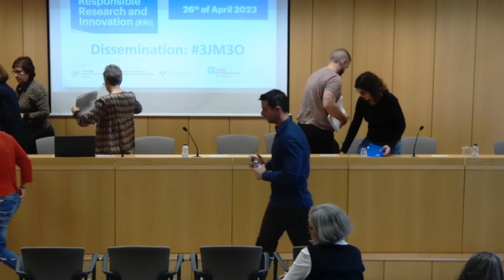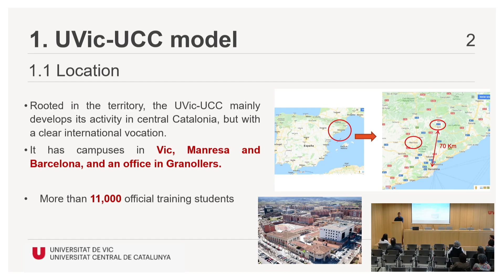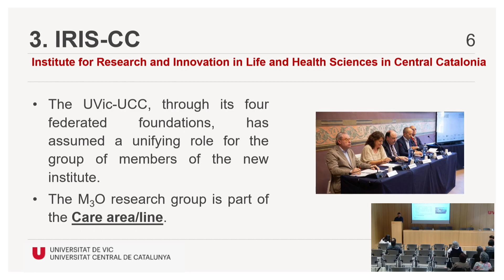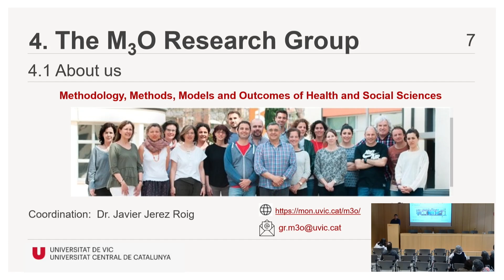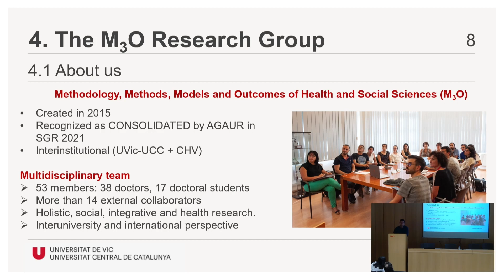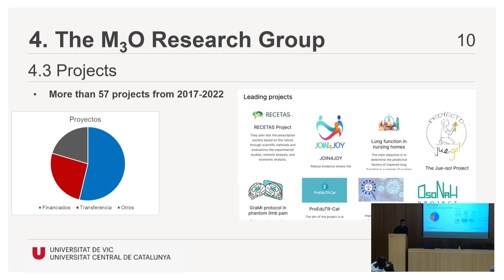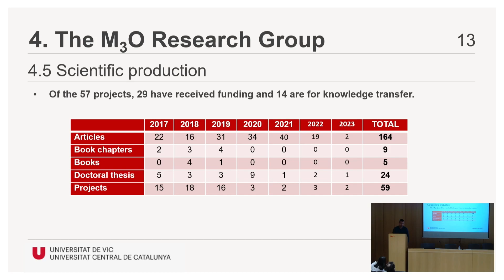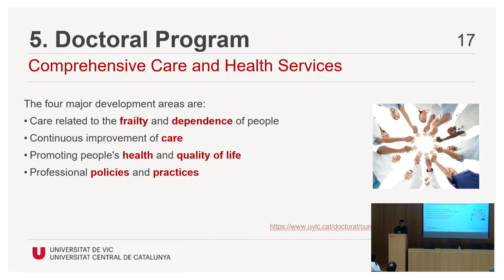III Jornada del grup M3O. Responsible Research and Innovation (tarda)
La Jornada tracta sobre la investigació responsable i la innovació (RRI) i s’estructura en  6 ponències, una de cada branca de la RRI: l’ètica, el gènere, la governança, l’open acces, la col·laboració ciutadana i l’educació científica.